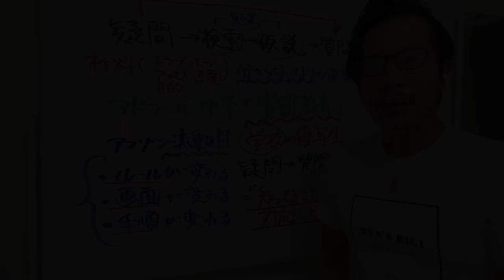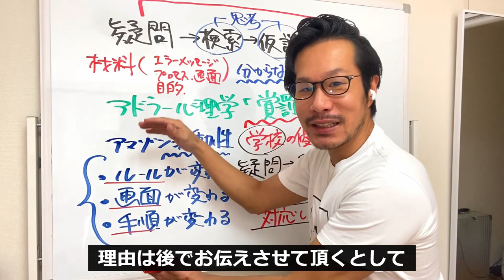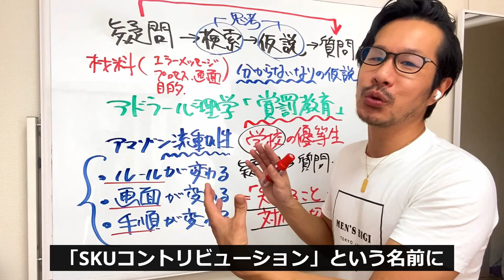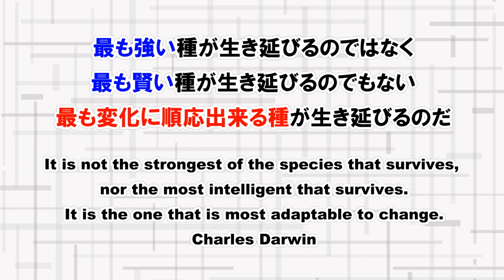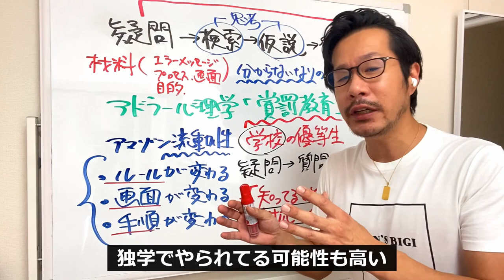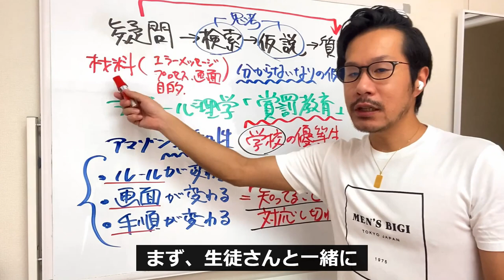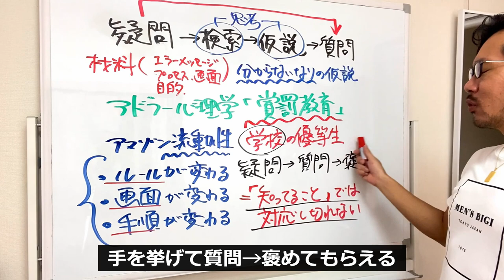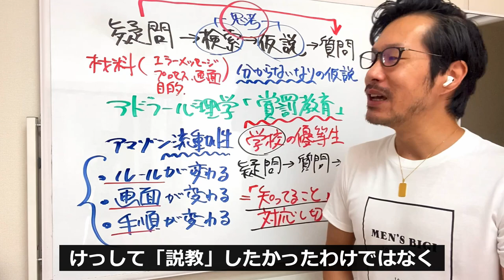【ネット物販】全て自己責任＆自分で調べろ！と一蹴するコンサル講師に物申す！検索力＆分からないなりに「仮説」を立てる大切さについて【中国アリババ→米国アマゾン】